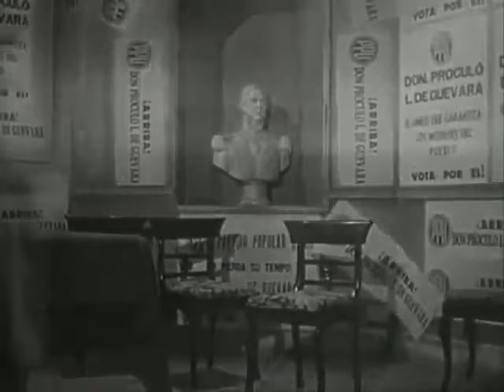Vídeo 37 Discurso de Cantinflas Si yo fuera diputado